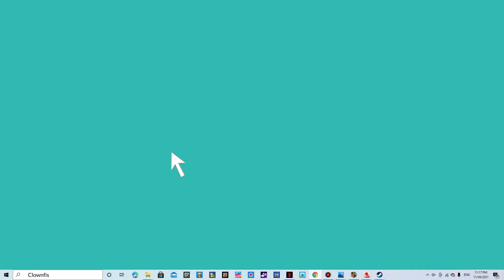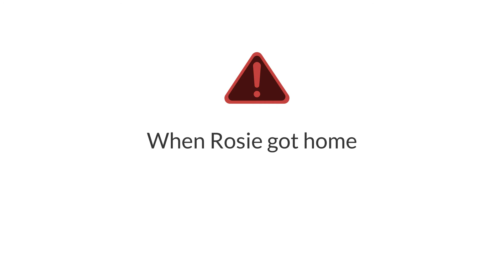Rosie Causes A Fake Lockdown/Grounded (2023 Remake)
I decided to remake the first Rosie Gets Grounded video that I made 4 years ago.